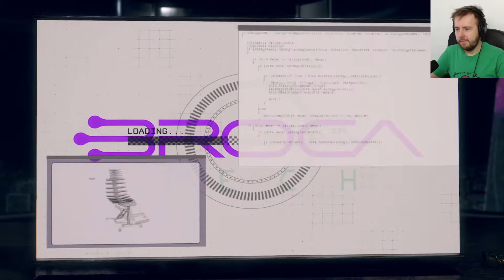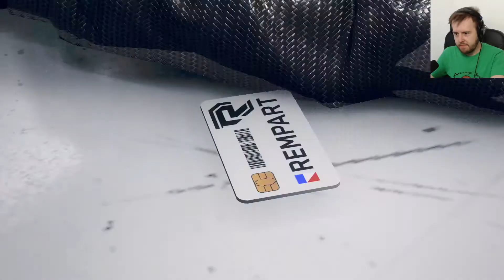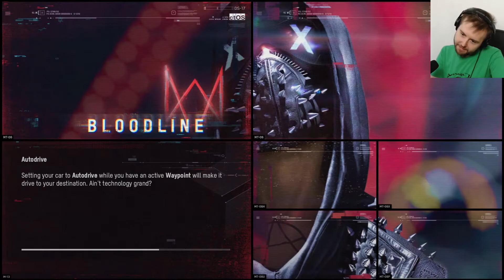Watch Dogs Legion Bloodline DLC Part 4